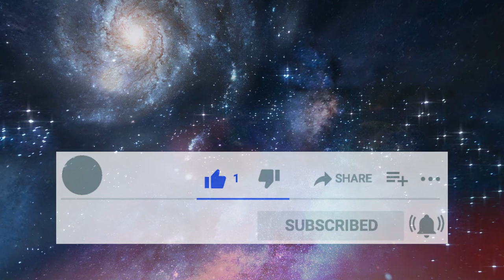Whales & Jo Cohen - Love Is Gone [GH V-Log]